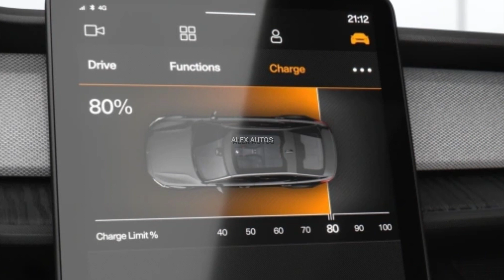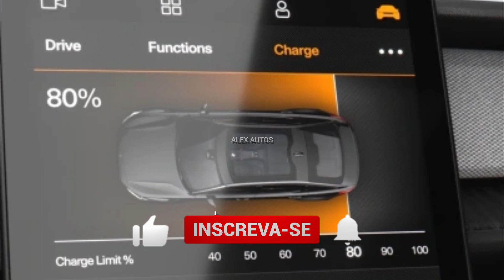🟢 Polestar 2 2022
Se alguém te falasse que seria possível liberar mais potência para o motor do seu carro com uma simples atualização do sistema embarcado há cinco anos, você não acreditaria, não é mesmo?

Mas isso já é uma realidade e tudo indica que veio pra ficar. A Polestar anunciou que vai liberar 69 cv e 2 kgfm de torque extras para os proprietários do Polestar 2 EV por meio de uma atualização over-the-air (OTA).
Isso quer dizer que o dono do SUV elétrico só precisa selecionar a atualização na central multimídia e iniciar o download via internet. Simples assim. Tão fácil quanto baixar um aplicativo no celular.

A marca de luxo está longe de ser pioneira em oferecer esse serviço tecnológico, a Tesla já faz atualizações remotas há alguns anos, a BMW oferece atualizações para que seus carros elétricos mais antigos tenham as mesmas funções dos zero-km e recentemente até a Mercedes-Benz liberou mais potência para os modelos EQS e EQE nos EUA por meio de uma assinatura anual, como um “Netflix” da potência extra dos motores elétricos.
A Polestar decidiu cobrar um valor único dos clientes. São 1.195 dólares que devem ser desembolsados no momento da “compra” online.

O motor duplo, um em cada eixo, salta de 409 cv para 488 cv e o torque sai de 67,3 kgfm para 69,4 kgfm. Com esse acréscimo o desempenho é beneficiado e ele cumpre o 0 a 100 km/h em apenas 4,2 segundos. A Polestar acrescenta que a atualização não afetará a autonomia.
Os felizes proprietários do sedã esportivo com altura de SUV também podem adicionar o pacote Performance, que custa 5.500 dólares, e inclui amortecedores ajustáveis ​​Öhlins, freios Brembo e rodas  de alumínio forjado de 20 polegadas. Nesse caso, a compra tem que ser feita da forma “antiga”. pessoalmente mesmo.